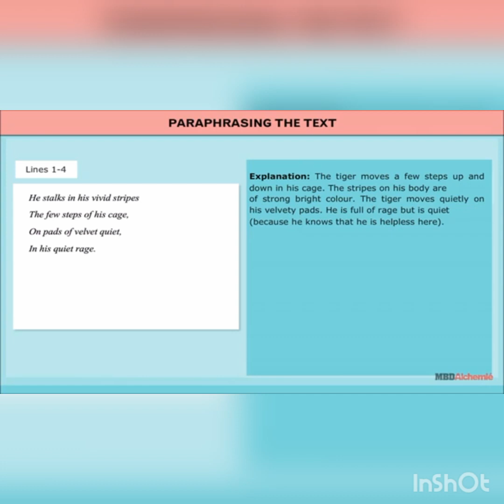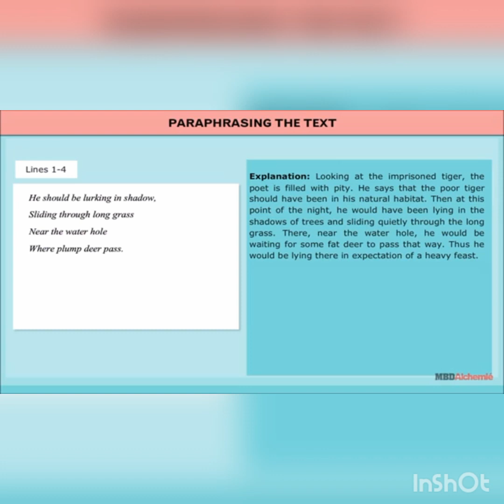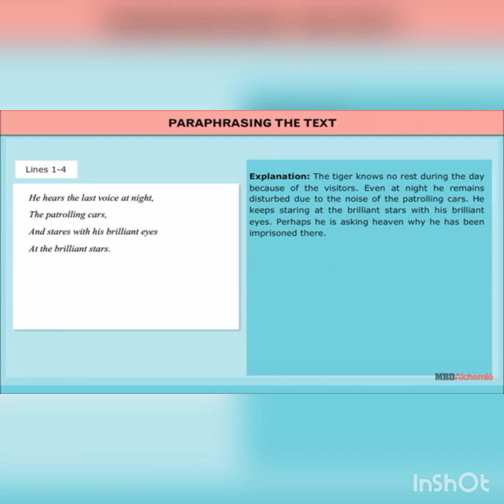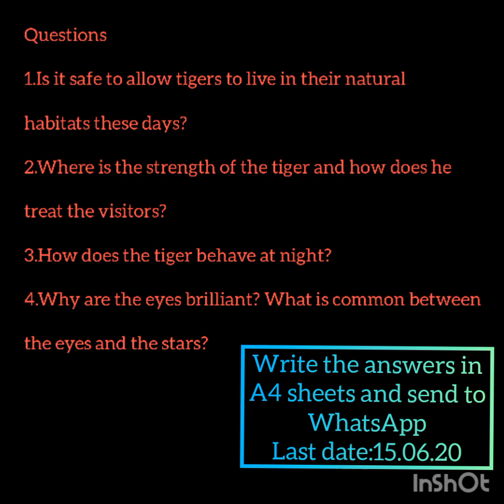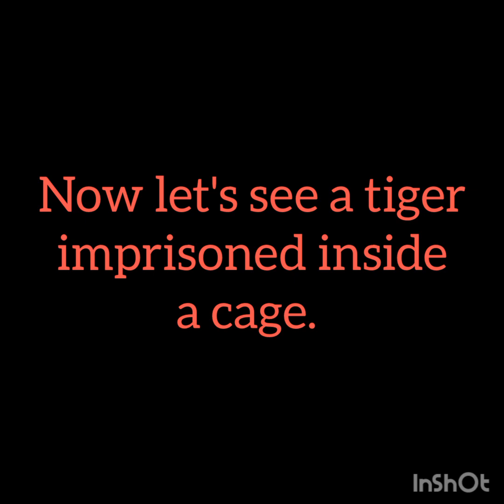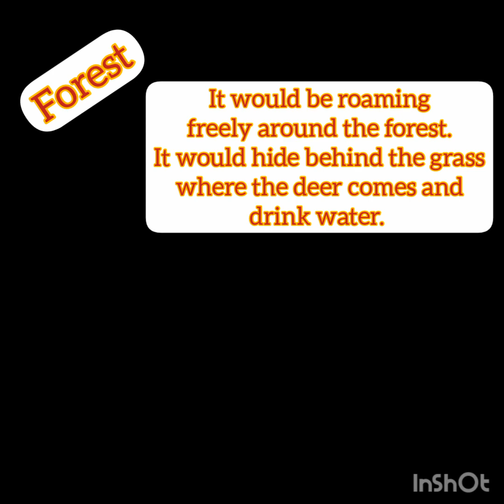10 English - Module 3